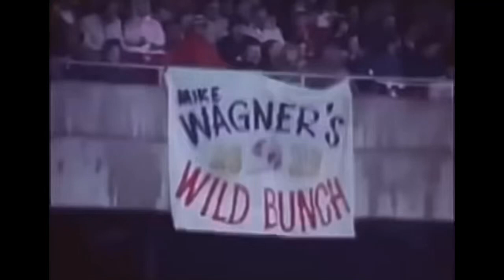Safety Mike Wagner “Tenacity”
Big hits and interceptions of Wagner’s career